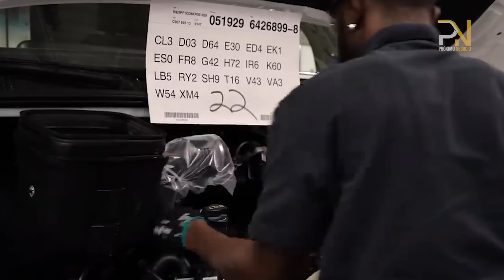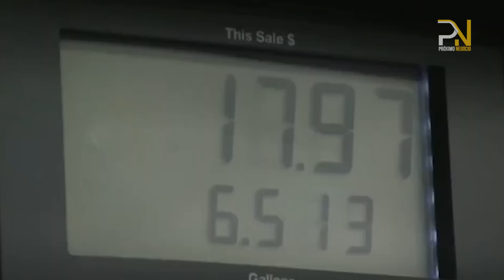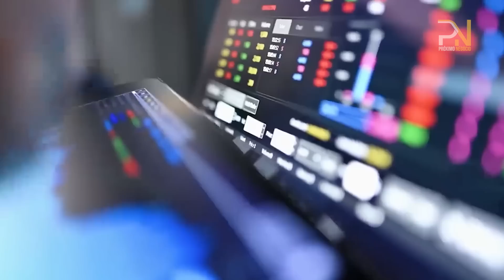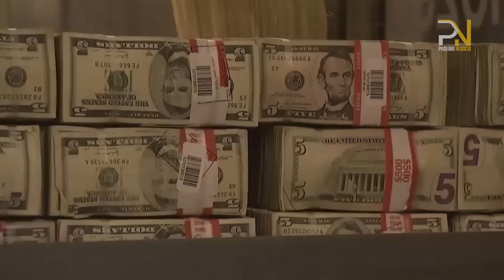POR QUE TODOS ESTÃO "FUGINDO" DA CALIFÓRNIA?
Todo mundo sabe que os Estados Unidos é um dos países mais desenvolvidos do mundo e com certeza uma parte relevante dessa riqueza se deve ao estado da Califórnia, já que se ele fosse um país seria mais rico do que França, Itália ou Brasil.

 Mas não é só isso, esse estado que fica na costa oeste dos Estados Unidos e faz fronteira com o México é o mais rico dentre todos os 50 estados dos Estados Unidos. Mas, você sabia que, apesar da gigantesca economia californiana, esse lugar vai de mal a pior?

Sim, acredite, com problemas seríssimos de segurança pública e de moradia, além da fuga massiva de empresas e pessoas, a Califórnia já não é a mesma de alguns anos atrás, quando a Indústria de filmes de hollywood estava a todo vapor e empresas como Apple, Google, Facebook e Disney se instalavam no estado, sem contar as centenas de novas empresas criadas no vale do silício.

Mas o que de fato está acontecendo com a California? Será que o Estado está realmente caminhando para o colapso? Por que tantas pessoas estão fugindo do estado? Bom, se você ficou curioso e quer entender o porquê de a Califórnia estar no caminho da falência fique com a gente porque vamos explicar tudo neste vídeo.

✅ O COLAPSO CHINÊS está preste a acontecer e a SECA E O CALOR vão acelerar isso!

🔰 5 livros que mudaram a minha vida (ao comprar qualquer um desses livros, além de estar investimento em conhecimento valioso, Você estará ajudando o canal. Desde já, obrigado!)

✅ Os segredos da mente milionária
✅ Trabalhe 4 horas por semana
✅ Pai rico Pai Pobre
✅ O segredo
✅ O poder do Decreto